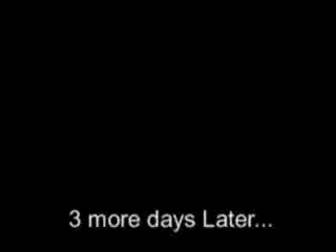Big Rain Storm (Part 2/2)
Part 2 of the big rain storm.
3 days after the end of part 1.